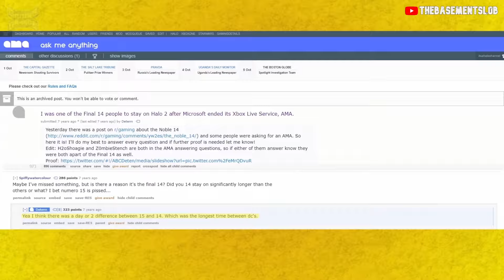Halo 2 ONLINE 2024 - Original Hardware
Halo 2 is a alive and online in 2024 with the xboxlive replacement
My first Multiplayer match in halo since the shut down.